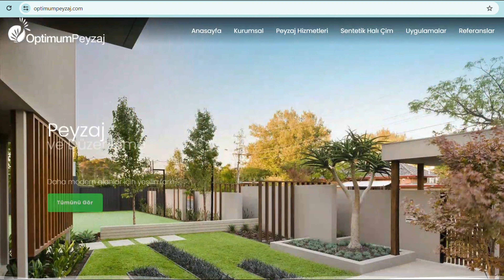BİTKİ ANSİKLOPEDİSİ | ORMAN SARMAŞIĞI - HEDERA HELİX NEDİR? NERELERDE YETİŞİR? İSTEKLERİ NELERDİR?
Merhabalar bugün Optimum Peyzaj firması olarak Bitki Ansiklopedisi serimizin altmış dokuzuncu videosunda Hedera Helix nedir,nerelerde yetişir, istekleri nelerdir bu konulardan bahsettik.

Hedera helix, duvar sarmaşığı veya sarmaşık olarak da bilinen, Avrupa, Kuzey Afrika ve Batı Asya'ya özgü bir tırmanıcı bitkidir.
Duvarlar, kayalar ve ağaçlarda uygun yüzeylerin bulunması durumunda 20 30 metreye kadar boylanabilir.
yaprakları 3 5 cm uzunluğunda, 2 5 cm genişliğinde, kalp şeklinde veya 3 5 loplu, parlak yeşil renklidir. Yaprak kenarları dalgalı veya dişli olabilir.
Gövdesi Odunsu, kahverengi renktedir. Gövde üzerinde yapışkan kökçükler bulunur ve bu kökçükler sayesinde bitki duvarlara, kayalara ve ağaçlara tutunur.
Meyveleri Siyah renkli, salkım şeklinde ve içerisinde 3 5 tohum bulunur.

Yarı gölge veya gölge yerleri tercih eder. Direkt güneş ışığı yaprakların yanmasına neden olabilir.
 eksi 15 dereceye kadar dayanıklıdır.
Nemli ve iyi drene edilmiş toprakları sever.
Yazın haftada 1 2 kez, kışın ise 10 15 günde bir sulanması yeterlidir.
Uzayan dalları budanarak şekillendirilebilir. Budamaya dayanıklıdır.

Kullanım Alanları:

Duvar ve çit sarmaşığı: Duvarları, çitleri ve diğer dikey yüzeyleri kaplamak için kullanılır.
Yer örtücü: Yerde sürünen formu sayesinde bahçelerde ve parklarda yer örtücü olarak kullanılabilir.
Saksı bitkisi: Saksılarda yetiştirilerek ev ve ofis dekorasyonunda kullanılabilir.

Hedera helix'in yaprakları ve meyveleri zehirlidir. Bu nedenle çocuklardan ve evcil hayvanlardan uzak tutulmalıdır.
Bitki alerjisi olan kişiler hedera helix ile temas etmemelidir.

Hedera helix genel olarak dayanıklı bir bitki olmasına rağmen, bazı hastalıklara ve zararlılara karşı hassasiyet gösterebilir.

Hastalıklar:

Bakteriyel yaprak lekesi: Yapraklar üzerinde kahverengi veya siyah renkte lekeler oluşmasına neden olur. Nemli ve sıcak havalarda yaygınlaşır.
Kök çürüklüğü: Köklerin çürümesine ve bitkinin ölmesine neden olur. Fazla sulama ve yetersiz drenajdan kaynaklanır.
Küllenme: Yaprakların üzerinde beyaz veya gri renkte bir toz tabakası oluşmasına neden olur. Yetersiz hava sirkülasyonundan kaynaklanır.
Zararlılar:

Kırmızı örümcekler: Yaprakların alt kısmında ince ağlar örer ve bitkinin özsuyunu emer. Yaprakların sararmasına ve dökülmesine neden olur.
Yaprak bitleri: Yaprakların alt kısmında koloni halinde yaşar ve bitkinin özsuyunu emer. Yaprakların sararmasına ve deformasyonuna neden olur.
Unlu bitler: Yaprakların alt kısmında pamuk yünü görünümünde koloniler oluşturur. Bitkinin özsuyunu emer ve zayıflamasına neden olur.
Salyangoz ve sümüklü böcekler: Yaprakların kenarlarını ve gövdelerini yiyerek zarar verir.

Hastalık ve Zararlılarla Mücadele:

Hastalıklı ve zararlı böceklerle bulaşık yapraklar ve dallar budanarak uzaklaştırılmalıdır.
Bitki düzenli olarak kontrol edilmeli ve zararlıların ilk belirtilerinde müdahale edilmelidir.
Mantar hastalıklarına karşı uygun fungisitler, böcek zararlılarına karşı ise uygun insektisitler kullanılabilir.
Bitkinin sağlıklı ve güçlü olması için uygun sulama, gübreleme ve budama yapılması önemlidir

BİZE ULAŞIN:
•ADRES: Çamlıçay Mah. Mareşal Fevzi Çakmak Bulvarı No:7 Urla/İZMİR